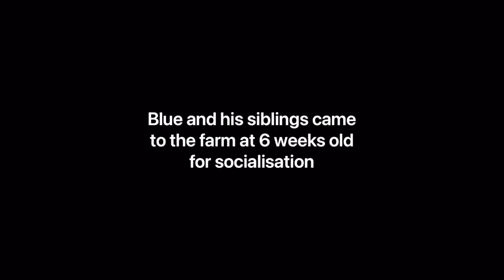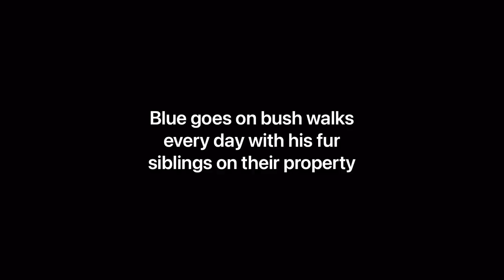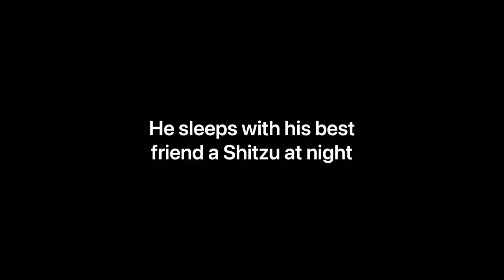Where is Mr Blue (the original) now?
Remember Mr Blue from the first littler of rescue Great Dane X Mastiff puppies that came to the farm for socialisation? Well his name is now Blue and his mum contacted us with some photos and a little bit about his life now.

She said they’d be honoured to share an update with you all. I thought do a quick look back and then at the end of the video are some photos from Blue’s Mum.

Blue left the farm for his new life with his family at 3 months old. He’s now almost 6 months old and weighs 20kg, double what he was when he left.

Here’s a little message from Blue’s Mum…

“We love him enormously and would be honoured to have an update posted. He sits and stays on command. He shakes paws. He sits and waits to be released before eating. He goes on bushwalks daily with his fur siblings and I around our place. He doesn't like swimming much in our dam, but will paddle in the shallows. He loves going in the back of the ute for rides and follows my husband and son when they are out riding their horses in the paddocks with the border collie. He and the shitzu-X are best friends and sleep together at night. We are so glad we were picked to adopt him, after we lost our old boy back in December last year. It was meant to be.“